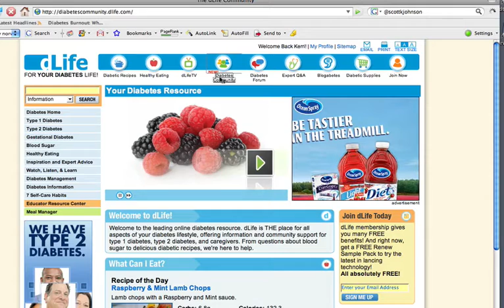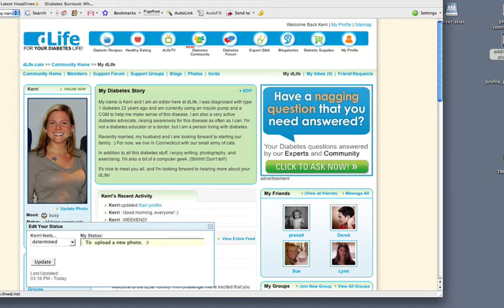dLife Community How-To: Adding Your Photo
A video explaining how to add a photo to your dLife Community profile. The dLife Community is a place where people with diabetes can connect.